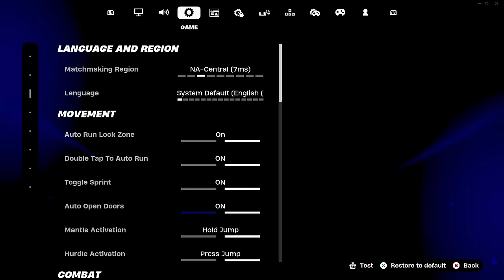364 Elimination Solo Vs Squads "Zero Build" Gameplay Wins (Fortnite chapter 5)